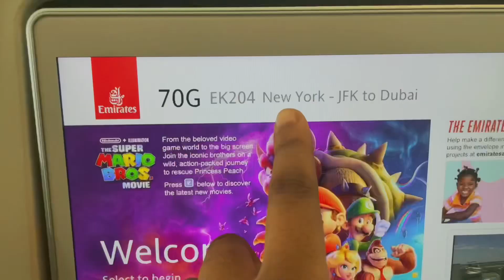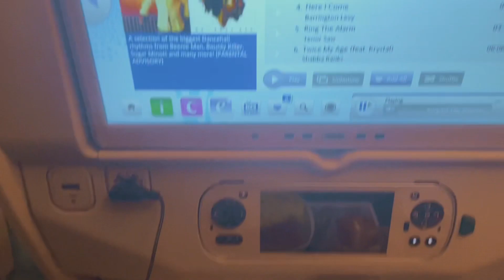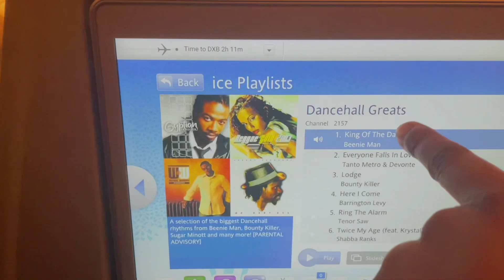First Day In Dubai Vlog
Dubai feels unreal. More vlogs to come!